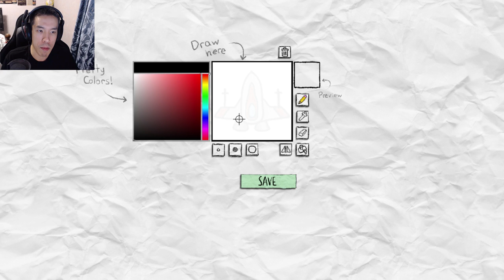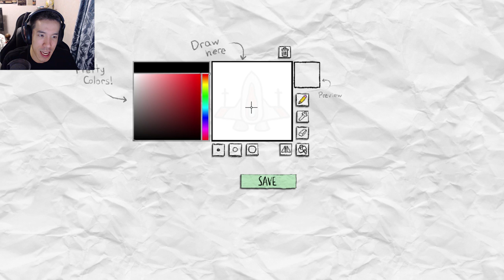Scribble Ships Gameplay - Part 1 | NOT PENILE BREAST SHIP! | Game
This is a happy face with long nose, NOT a penile breast ship!
❤Please SLIME the LIKE button and comment what you thought! It Helps, Thank You!

►About The Scribble Ships Game◄:

Scribble Ships is a 2D Arcade shooter with personality. Survive the onslaught of colorless enemies using one of the five playable ships, each with their own strengths and weaknesses. But wait, lets not draw the line there. Don't feel like being restricted? Then go ahead and draw your very own ship using the in-game custom ship maker. The game features eight types of enemies and five challenging bosses. How long will you survive? Don't be a pen pusher, climb the global leaderboards! Did a friend beat your score? Back to the drawing board! This is our very first game, so if you find any bugs, please report them to us, and we will pencil them in.

Credit For Outro Music:
►ShurkOfficial◄-